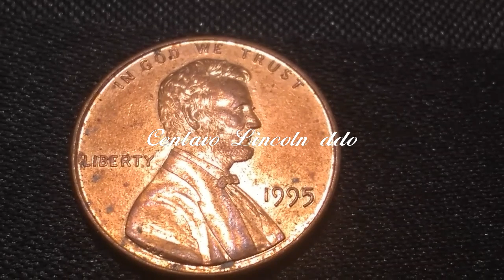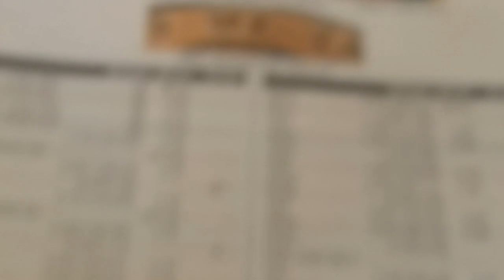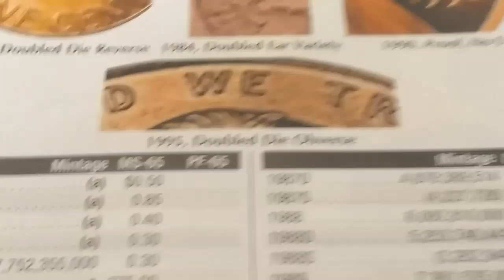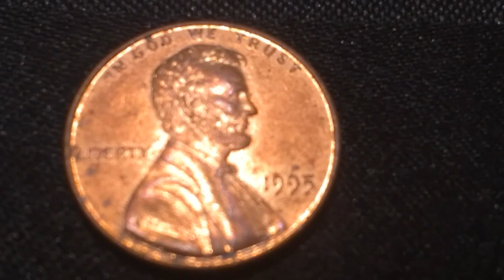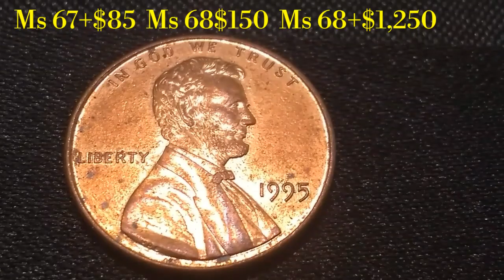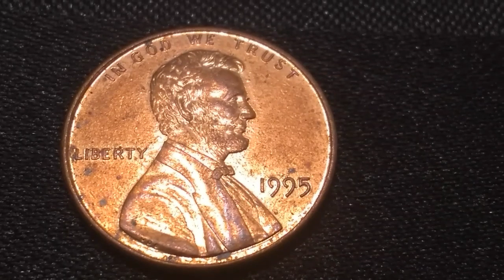* mejor observala bien antes de gastarlo! $ 5 mil dólares 💵💵👈☝️ 1995ddo Centavo Lincoln